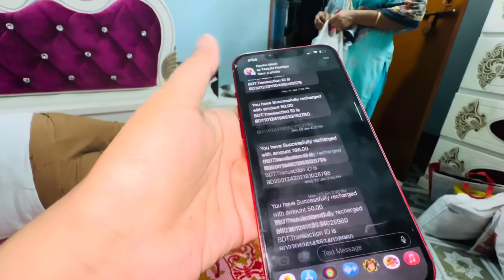বিয়ের জন্য সোনার গহনা কিনতে চলে আসলাম দুজনে আমাকে সোনার গহনা কিনে দিল আমার স্বামী!giftbox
বিয়ের জন্য সোনার গহনা কিনতে চলে আসলাম দুজনে আমাকে সোনার গহনা কিনে দিল আমার স্বামী!gold
বাবার বাড়িতে কাল যাব আজ এজন্য সবকিছু কেনাকাটা শেষ করলাম সোনার আংটি কিনলাম এনগেজমেন্ট এর জন্য বরের জন্য পাঞ্জাবি কিনলাম এনগেজমেন্টের জন্য আরো টুকটা কেনাকাটা করেছি আজকের ব্লগে সবই দেখতে পাবেন ধন্যবাদ সবাইকে